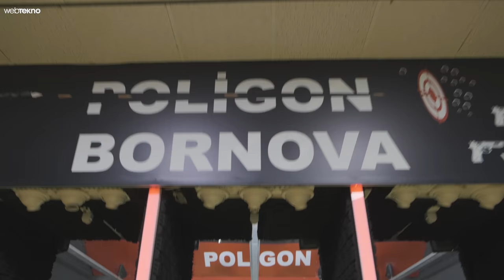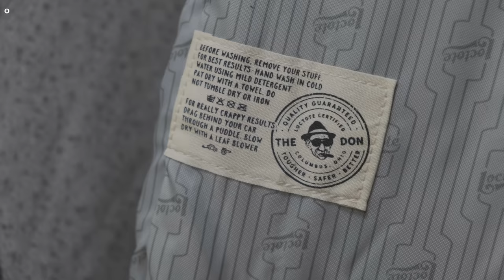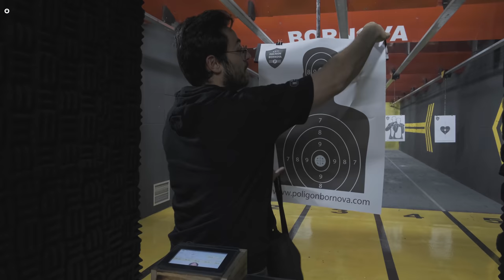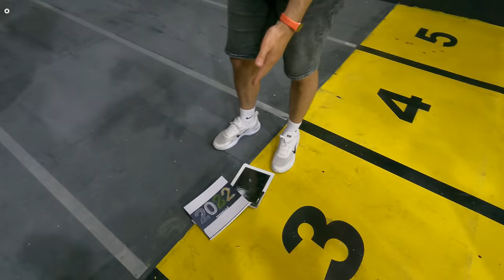Dünyanın En Sağlam! Çantası 🎒vs Webtekno 🔥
Bugünkü videomuzda internette kesilmez, kurşun geçirmez, yırtılmaz ve yanmaz diye satışa sunulan çantaya Webtekno usulü sağlamlık testi yaptık!

İnternetten aldığımız ve son derece dayanıklı olduğu iddia edilen bu çantayı ilk olarak atış poligonuna götürüp kurşuna dizdik, ardından iki arabayı çekmeye çalıştık, üstüne bir de ofiste yaktık! Bakalım çanta her biri diğerinden daha zorlu olan bu testlerden başarıyla geçebildi mi? Yanıtını bu videoda veriyoruz. İyi seyirler!